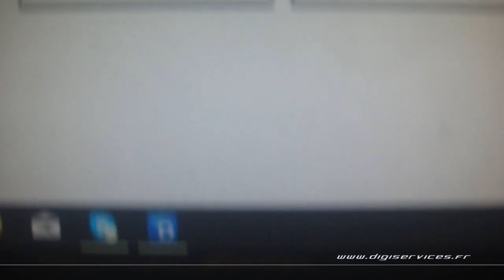Audi A1 1.4 TFSI 122cv DSG Reprogrammation Moteur FLEX @ 138cv Digiservices Paris 77 Dyno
Passage dans nos locaux pour la reprogrammation moteur Flexfuel d'une Audi A1 1.4 TFSI de 122cv équipée d'une boite DSG.